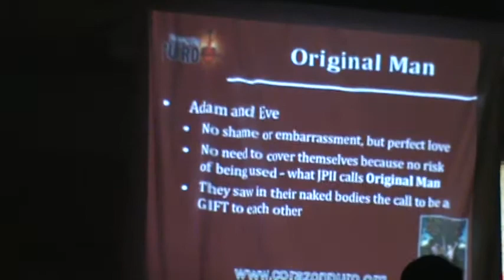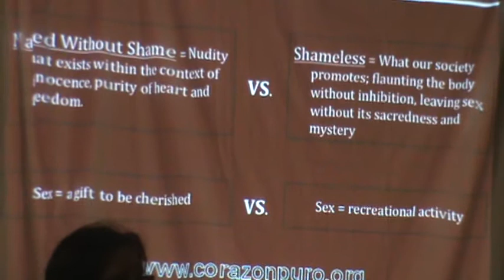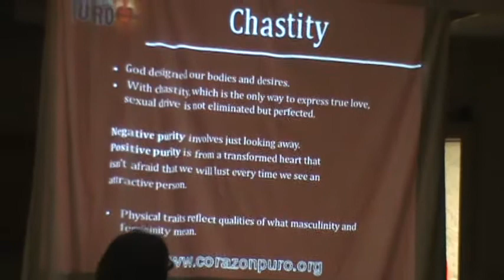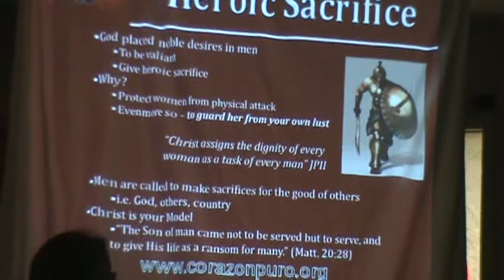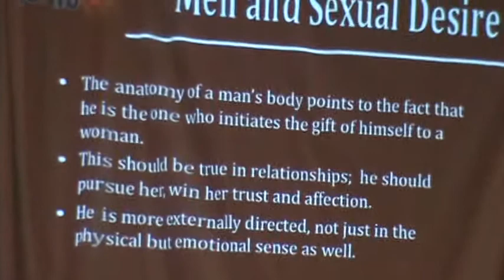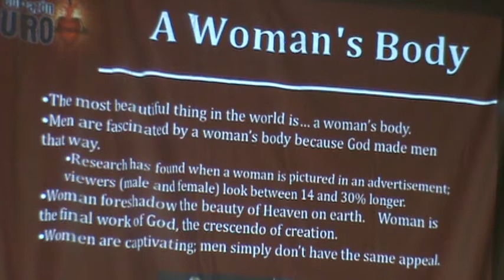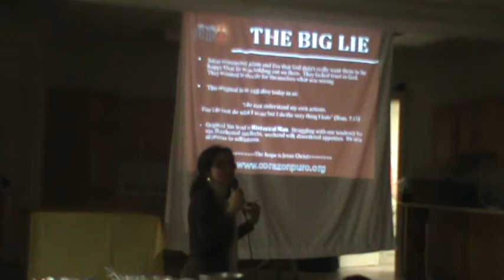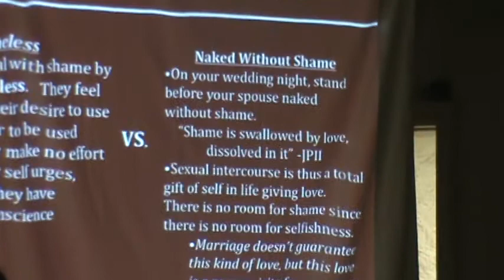Odet Bisono "Naked without shame" (1).MPG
Corazon Puro is an apostolate that focuses on the formation in the truth and meaning of human sexuality in the light of Christ through a theology of the body.

Corazon Puro offers (in Spanish and Eng